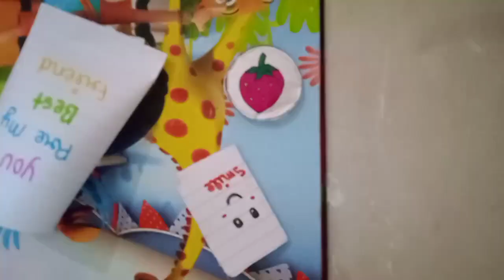beautiful birthday gift